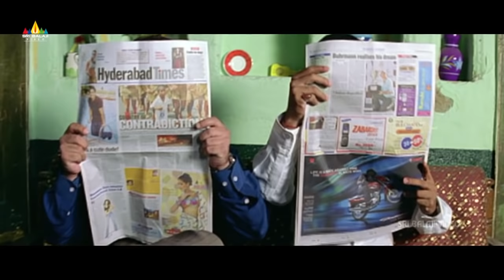Saleem Pheku and Aziz Naser Comedy Scenes Back to Back | Hyderabad Nawabs Comedy | Sri Balaji Video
Watch SalimPheku and AzizNaser Comedy Scenes Back to Back from HyderabadNawabs Movie Exclusively on SriBalajiVideo.